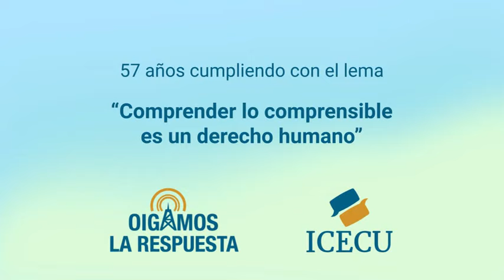¿Los animales pueden morir de un paro cardíaco? Guineos, noviazgo, amebas, calor en Centroamérica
0:00 Llegó la escuela
1:51 ¿Los animales pueden morir de un paro cardíaco?
7:37 ¿Qué puedo hacer para rescatar mi cosecha de guineos?
15:52 ¿Cuáles son las etapas del noviazgo?
22:58 Eliminar amebas
25:43 ¿Cuáles son las ciudades de Centroamérica más calurosas?